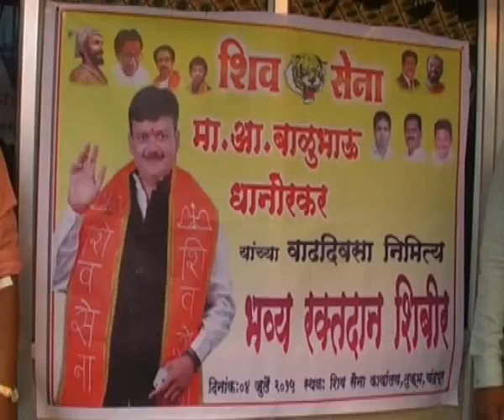Manaya gaya Warora Vidhayak suresh dhanorkar ka janmadin 2 , City Cable Samachar GTPLChandrapur4 7